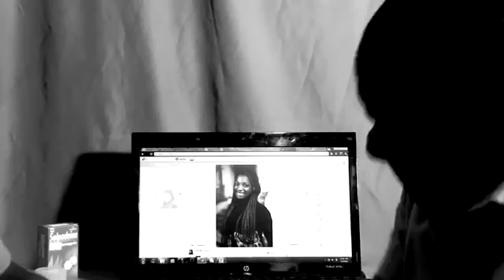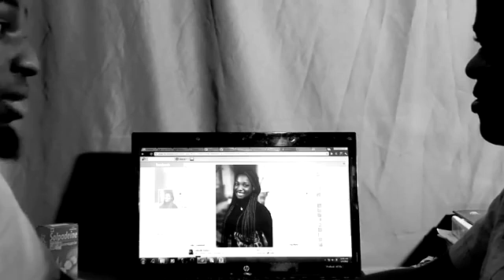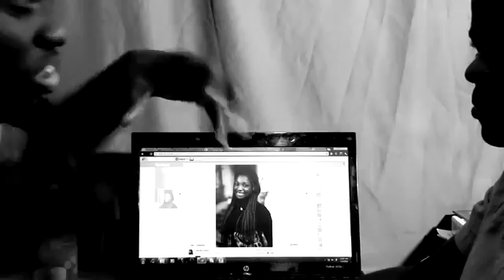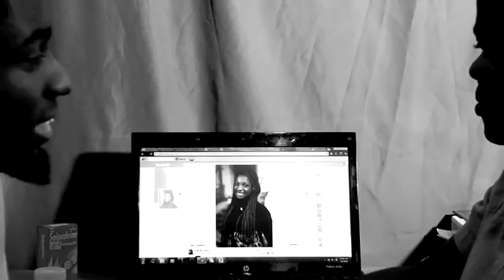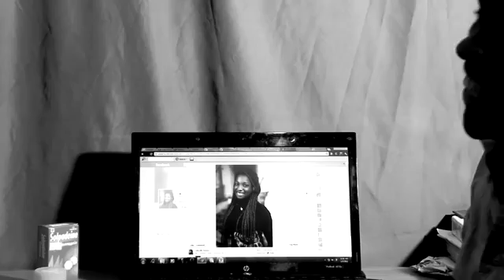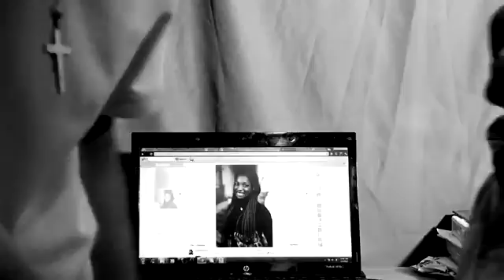Fuel Subsidy Argument